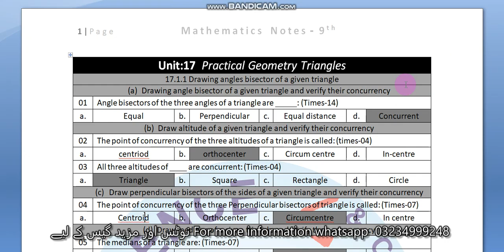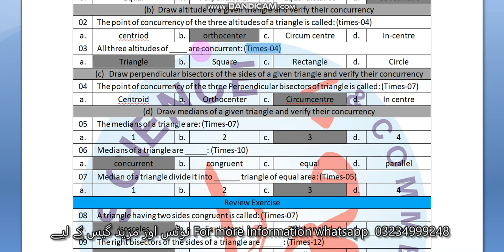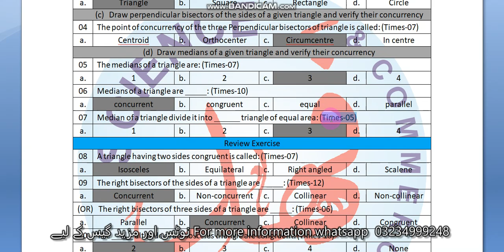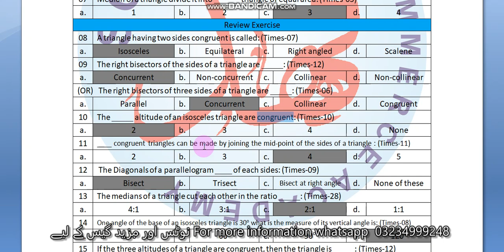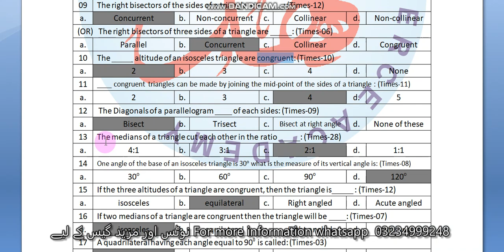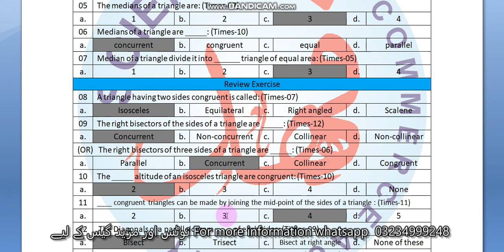Ch #17 Most Important M.C.Qs for Math Class 9th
9th class ky tamam M.C.Qs   jo exercice me ha or jo exerice me nhi ha  bhat aham mcqs  ap sub  dakhye or apnye osto k sth